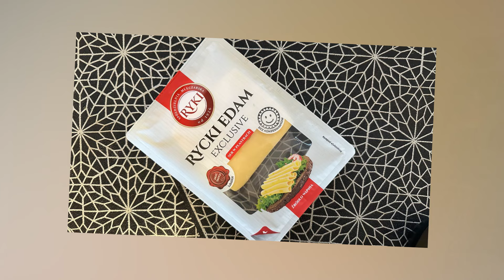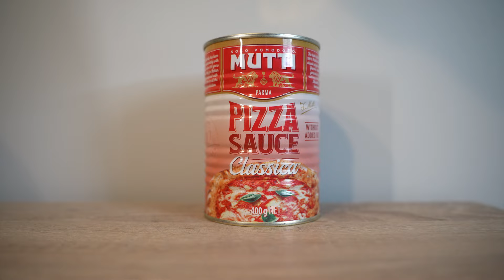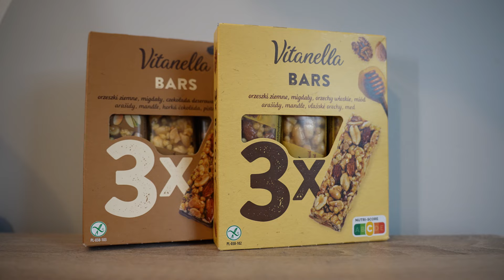🐞Porównanie CEN 2022 i 2024 w BIEDRONKA 🐞 Polecajki BIEDRONKA Produkty Gluten Free🐞biedronka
W dzisiejszym odcinku 📺 porównujemy ceny podstawowych produktów spożywczych z 2022 i 2024 roku w BIEDRONKA 🛒. Zobaczymy, jak bardzo inflacja wpłynęła na ceny takich rzeczy jak chleb 🍞, mleko 🥛, czy jajka 🥚.

Dodatkowo mam dla Was kilka fajnych polecajek z Biedronki 🐞, które warto sprawdzić podczas najbliższych zakupów!  💸  Produkty Gluten Free! 🌾

Ceny POLECAJEK:
Baton orzechowy miód/pistacja - 5,99
Sos do pizzy - 7,49
Sos pomidorowy MUTTI - 11,99
Ciastko z migdałami/czekoladowe - 2.59
Ciastko KETO masło orzechowe - 3,49
Mus TYMBARK - 3,65
Makaron - 5,19

Serdecznie zapraszam do dołączenia do społeczności, która zrzesza już ponad 50 000  osób na diecie bezglutenowej! Znajdziesz nas tu!👇👇

Instagram. Tutaj trochę więcej prywaty. Zapraszam.👁

Pozdrawiam 😍

0:00  Start
4:15 2022 vs 2024
7:38 Polecajki
7:39 Podsumowanie